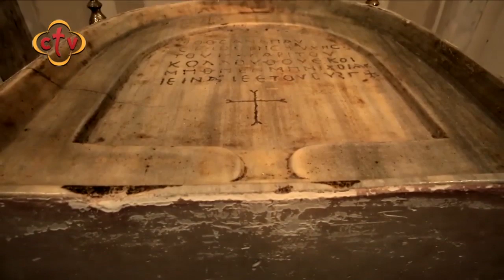قصة سفيرة السماء في دير المحرق بمصر | من برنامج سفيرة السماء | مع إسحق يونان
Channel Frequency :
NileSat
Frequency 10815 Horizontal Symbol Rate: 27500 FEC: 5/6
Hotbird
Frequency 11179 Horizontal Symbol Rate: 27500 FEC: 3/4